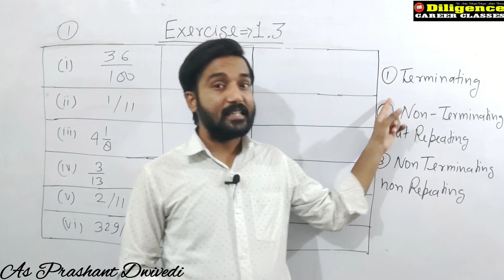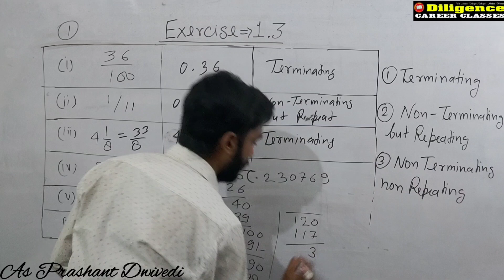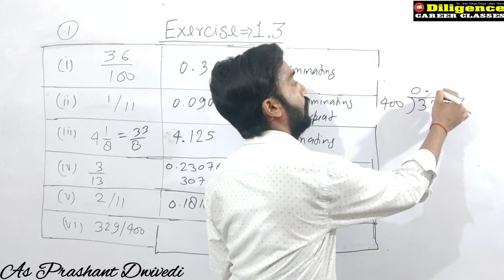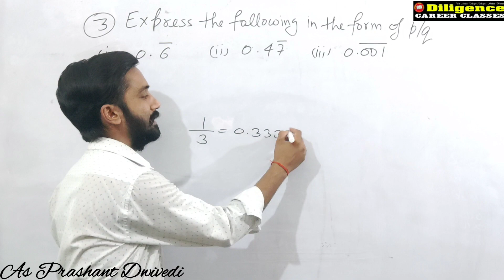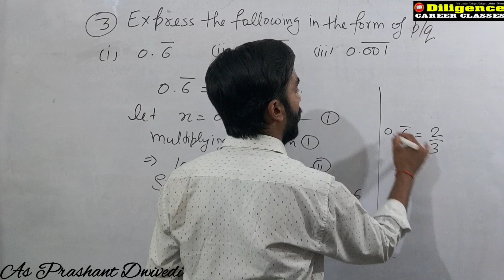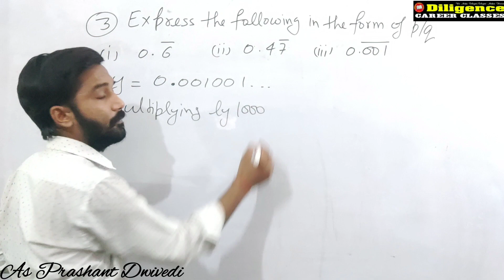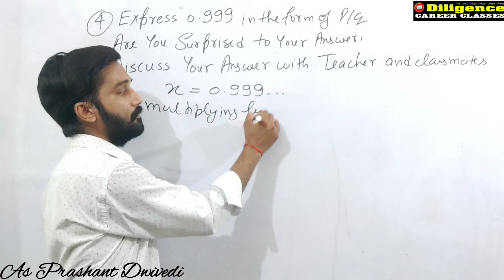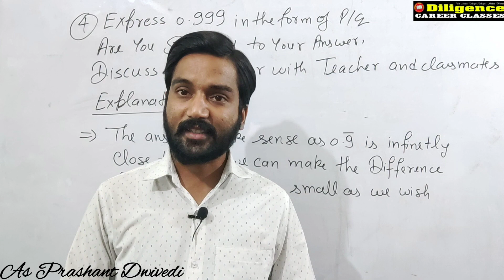Exercise 1.3 Class 9th Part - 1 (Ques.1 to 4) | NCERT Class 9th Number System by As Prashant Dwivedi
NCERT Exercise 1.3 Class 9th Part - 1

All question solutions
NCERT 9th Maths Chapter - 1

Part - 3

By As Prashant Dwivedi